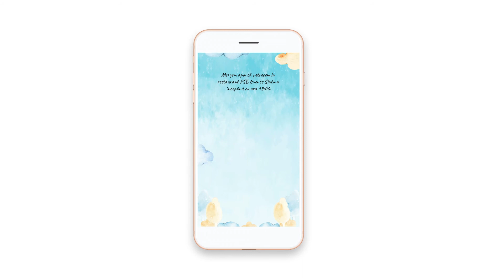Invitatie botez digitala video - tematica Hot Air Balloon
Invitatie botez digitala video - tematica Hot Air Balloon. Aceasta invitatie de botez poate fi personalizata cu textul tau sau putem realiza un model nou, personalizat individual pentru tine si evenimentul micutului tau / micutei tale.
Un model de invitatie digitala ce il recomandam cu drag daca iti doresti decoratiuni cu tematica Hot Air Balloon / Baloane cu aer cald si animalute dragute.

Informatii suplimentare:
- pot fi trimise cu usurinta pe Whatsapp / Chat / Email;
- Durata video recomandata (max. 1min);
- Disponibile in mai multe limbi (trebuie sa ne oferiti textul).